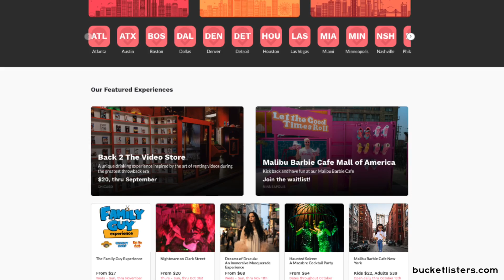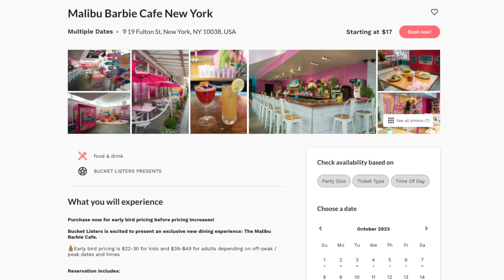Our Family Trip to the Malibu Barbie Cafe in New York City - Themed Food, Desserts, Photo Ops & More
We were invited back by Bucketlisters to enjoy and check out the Malibu Barbie Cafe in New York City, together as a family. Especially after seeing the recent @Barbie movie which wasn't out when the Cafe first opened, to come to it now made it even more exciting. We tried all sorts of delicious foods, desserts, treats and took lots of pics around the restaurant at its assorted visual activations. The NYC location is open until mid October 2023, be sure to check it out before it goes away, but head to bucketlisters.com for listings of one possibly in your city, as they are coming to different states over time.

Follow our families adventures, interviews and event coverage on YouTube & Social Media at;